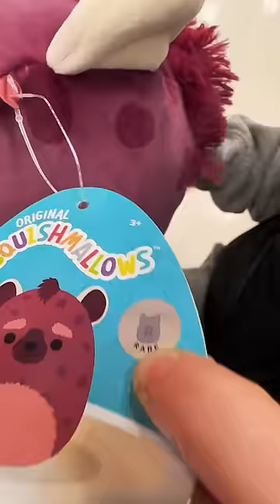I CANT BELIEVE THIS HAPPENED 😳 She was so confident about it, too 👏🏼 Squishmallows | Single Mom￼